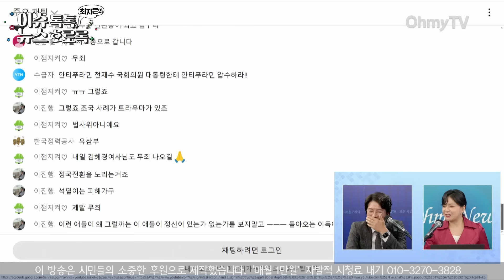[최지은의 뉴스호로록] 무죄 확신? ‘방청권 당첨’ 빨간아재와 미리 보는 이재명 선거법 선고공판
13일 오후 《오마이TV》 '최지은의 뉴스호로록'은 박효석 빨간아재 기자와 생방송 인터뷰를 진행했다.

(영상: 조아라 PD / 강보현PD, 윤다림 PD)